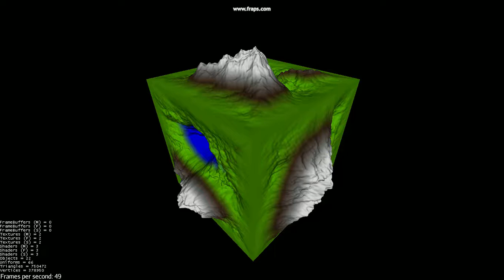Cubic Planet - Fractal With Square Attenuation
Square attenuation in action.